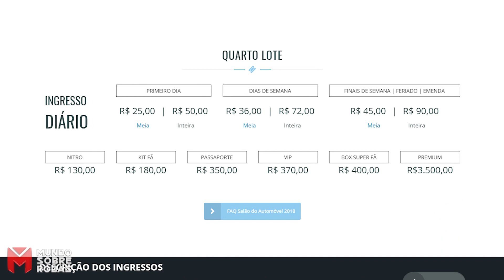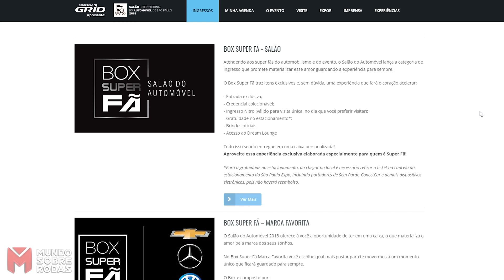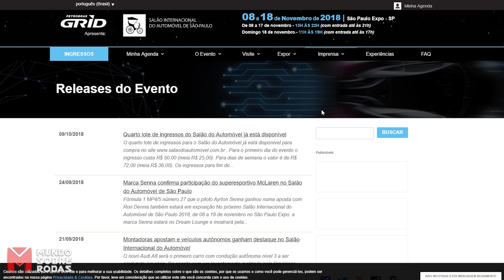Sorteio de Ingresso pro Salão do Automóvel 2018 | InteraGiu #6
☛ DICA DA GIU: Ative o sino e receba o link de novos vídeos.☺